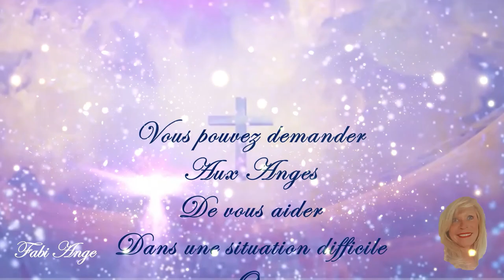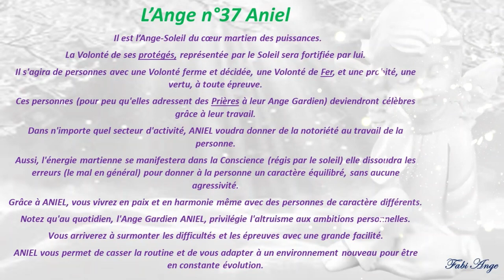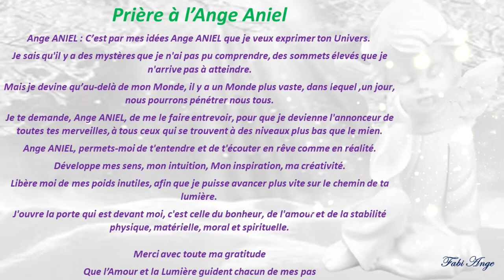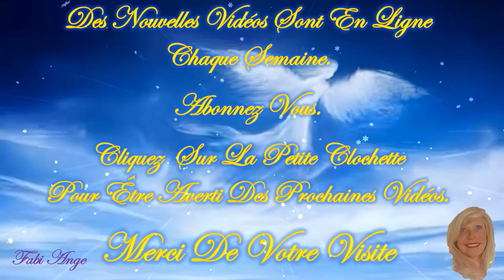😇37*Prière à l'Ange Gardien ANIEL😇